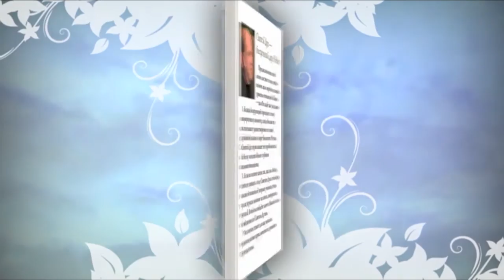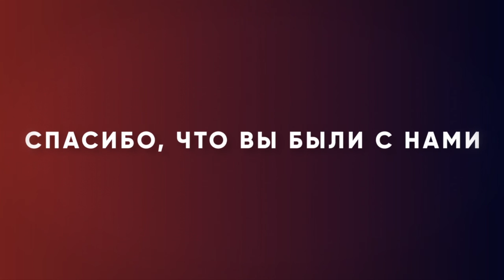БОЖЬЯ БЛАГОДАТЬ. «Измени свой мир» (28)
В этом выпуске Рик Реннер продолжает серию проповедей «Дары Святого Духа», и говорит о том, что одно из проявлений благодати – это духовные дары.
Неважно, какое у вас прошлое, и что вы пережили. Когда Божья благодать сходит на вас, ваша жизнь кардинально меняется. И благодать дает вам силу исполнить то, что было вам не по силам.